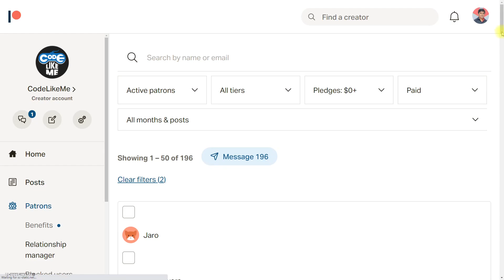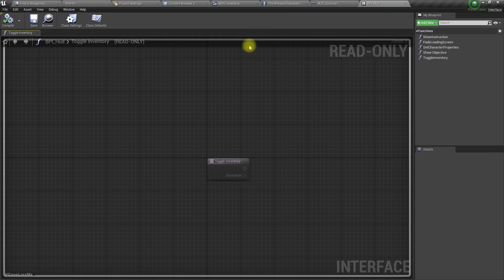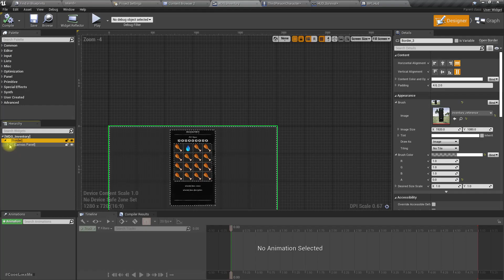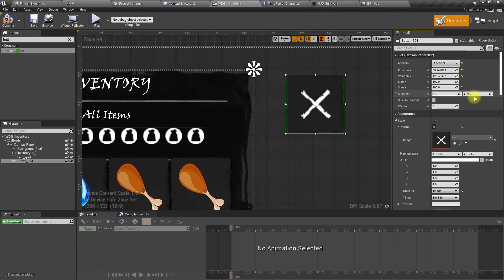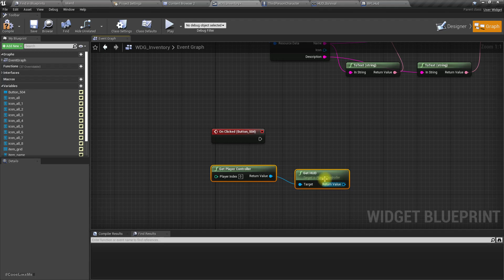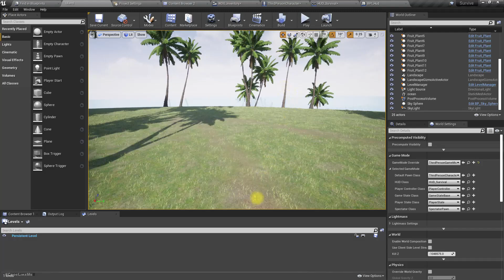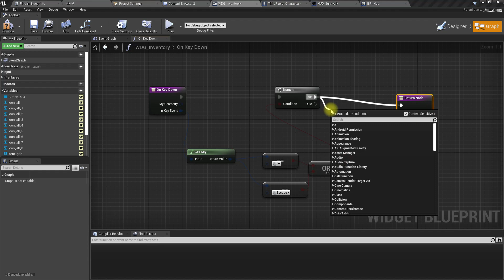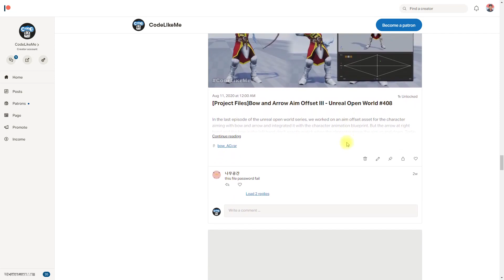Unreal Survival #16 - Input modes Game Only and UI Only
In this unreal engine tutorial, I am going to show you how to disable game character inputs and enable the UI inputs and make the mouse visible when we open the inventory UI in the game. So the player will be able to interact with the ui using the mouse pointer. After we close the inventory, usual character control inputs will be enabled back and mouse pointer will disappear. The inventory can be close with the close button in the ui or with a key input. So, I will show how to enable keyboard inputs on the UI widgets as well.